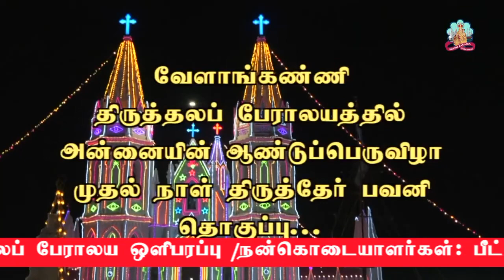Vailankanni Shrine Basilica | 31 August 2022 @ 06 00 am Tamil Mass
31 August 2022 @ 06 00 am Tamil Mass